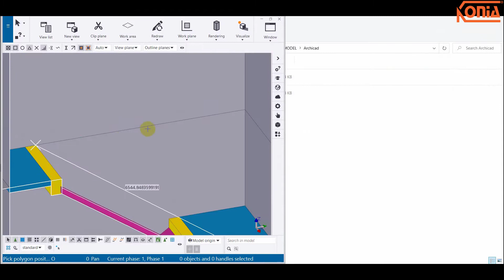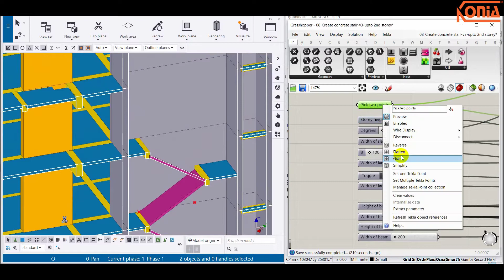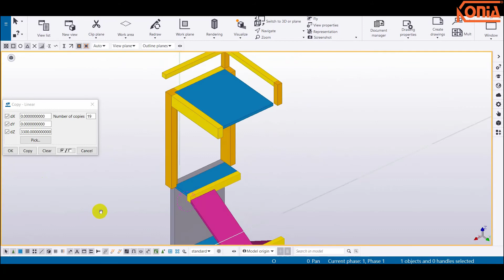Tekla&grasshopper #12 - automation concrete stair update3 upto 2nd storey